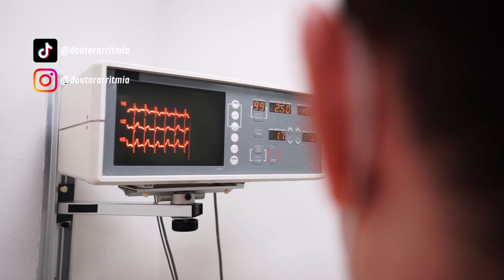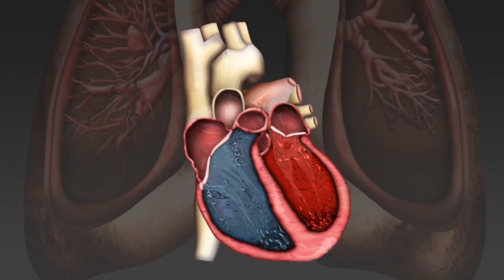⛑️ ALTERAÇÕES DA REPOLARIZAÇÃO VENTRICULAR NO ELETROCARDIOGRAMA (ECG) | PARA LEIGOS